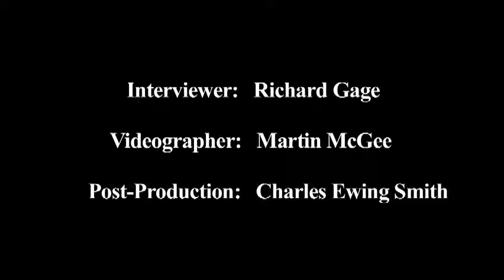Steven Jones - fisico (parte 2/2)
Traduzione di: Schottolo, Sertes.